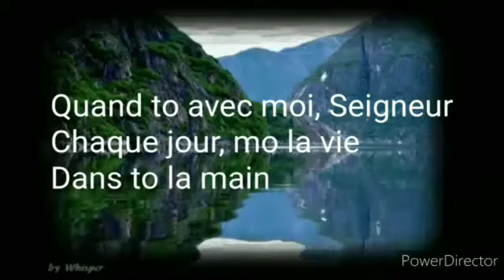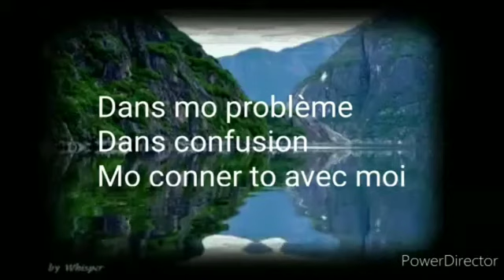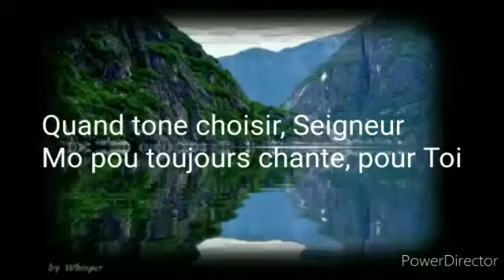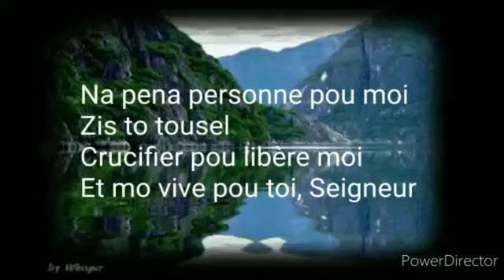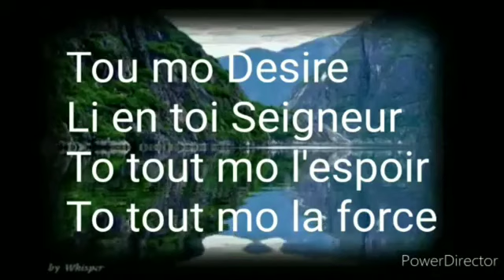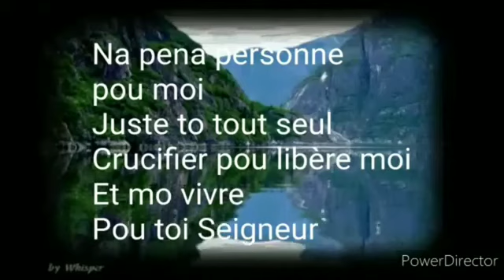Zis To Tousel None But Jesus